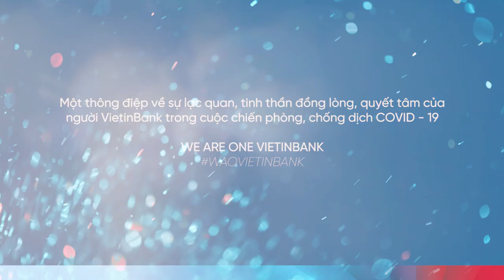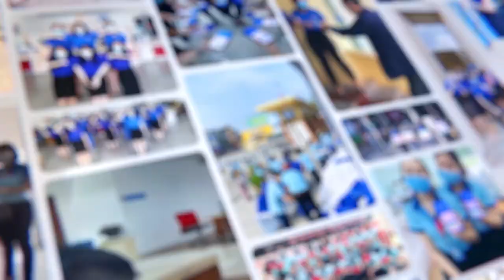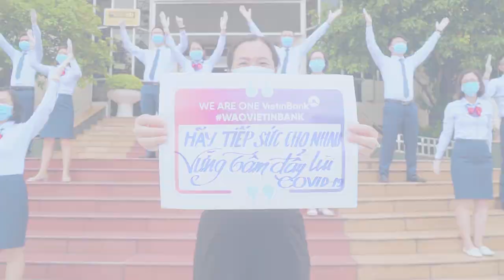WE ARE ONE VIETINBANK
Một tinh thần lạc quan luôn là cần thiết khi đứng trước bất cứ thử thách, khó khăn nào. Lan tỏa niềm tin và yêu thương trọn vẹn chính là cách người VietinBank đang làm để kết nối mọi người cùng chung tay đẩy lùi dịch COVID-19.

Sau hơn 2 tuần phát động trong nội bộ, chiến dịch We Are One VietinBank WAOVietinBank đã mang đến hàng nghìn thông điệp yêu thương của các Phòng/Ban/Đơn vị TSC, Chi nhánh VietinBank trên toàn quốc và Ngân hàng con tại Lào thông qua những bức ảnh, clip ý nghĩa, xúc động. Chiến dịch đã kết nối trái tim với trái tim, để toàn thể cán bộ, nhân viên VietinBank - những "người chiến sỹ" vẫn đang từng phút, từng giờ nỗ lực cùng cộng đồng phòng chống dịch và duy trì hoạt động liên tục của hệ thống ngân hàng.

Chúng tôi luôn có một niềm tin rằng, khi mỗi cán bộ, nhân viên VietinBank an toàn, giữ vững tinh thần lạc quan và trách nhiệm cao nhất với công việc là chúng tôi đang cùng đồng lòng, chung sức cùng Việt Nam quyết thắng đại dịch

"Đoàn kết lại, lật sách sử sang trang
Cả Việt Nam ta toàn thắng đại dịch

Dù ở đâu bạn sẽ không đứng một mình
Cùng là người Việt, cùng một niềm tin
VietinBank !

Tên bài hát: VietinBank - Niềm tin Việt
Sáng tác: Nhạc sĩ Thanh Hưng